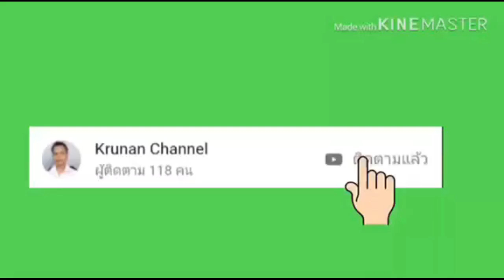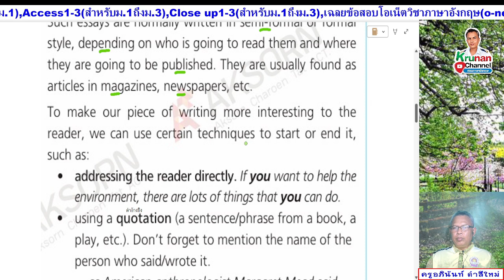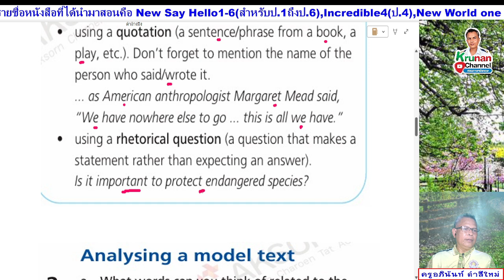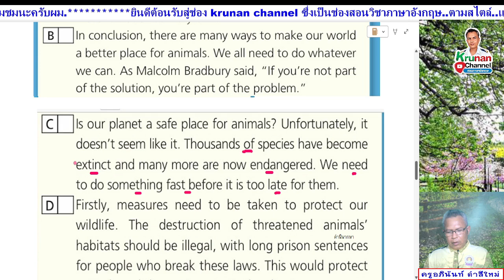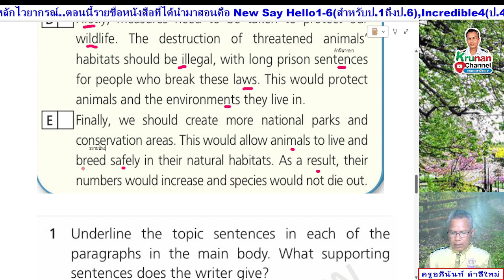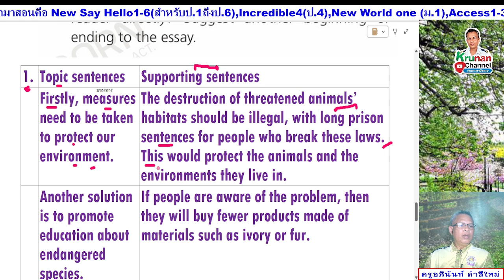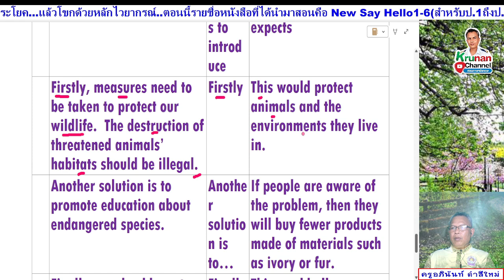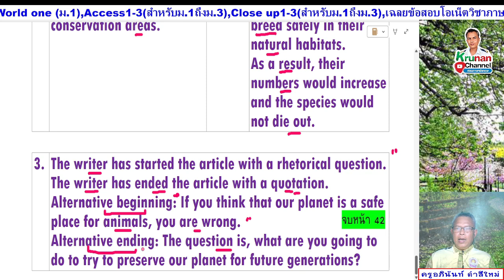Upbeat 6 ม.6 หนังสือเรียน หน้า 42